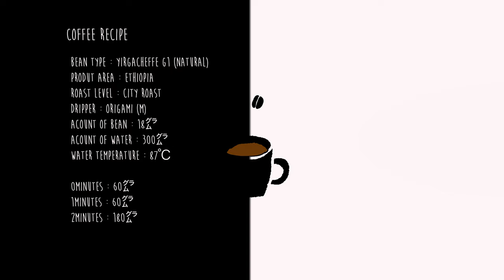【レトロ一眼レフミラーレスカメラ×コマンダンテ×VLOG】『好きなカメラ』と『好きなコーヒー』で彩る休日の朝を切り取る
こんにちわtaloです！
youtube投稿第一号の動画でしたが。。。２話以降完全にカメラチャンネル
となってしまい雰囲気が変わった中で。。。サムネイルを付けたりカスタマイズ
しました！
当時、映像を勉強する中で試行錯誤しながら自宅で朝9時からスタートして結果
16時まで撮影に時間をかけてしまい。。。ホワイトバランスや光の入り方等
反省と共に色々洗礼を受けつつ勉強させもらった動画制作でした。
これも実はあえてX-Pro2を使っていましたが手ブレ補正も全くなく。。。
左右の単純な動作もブレが酷くベルボンの三脚を駆使して撮影しました汗
この経験から動画は別のカメラを使う事になりました。
またその内コーヒー豆やドリップについての動画もアップしていきたいと
思っていますo(｀ω´ )o！！